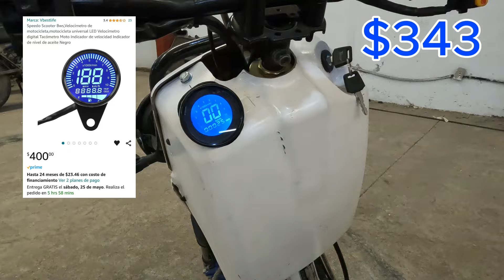¿Cuánto costo el proyecto Ruckus? Todos los precios de los accesorios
Que onda locos, este video les cuento un poco acerca de todos los costos de los accesorios y modificaciones que realizamos en el Proyecto Ruckus, recuerda que si me ves de otro pais todos los costos estan en pesos mexicanos. Espero les guste 👌

Si te gustan las restauraciones de autos te recomiendo el canal de mi hermano 👍:
Navi Figueroa